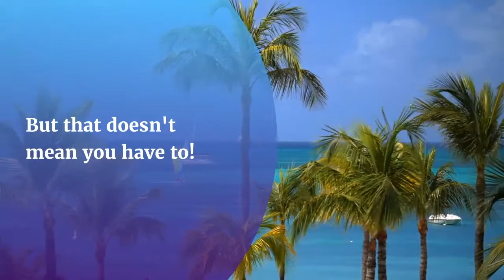Exciting Things to Do in Caye Caulker Belize You Shouldn't Miss!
Caye Caulker's official motto may be "Go Slow," but that doesn't mean you have to! Here are some of the exciting things to do in Caye Caulker, Belize that you shouldn't miss!